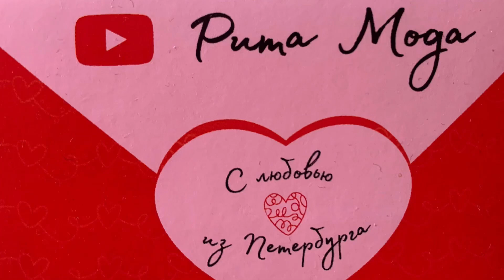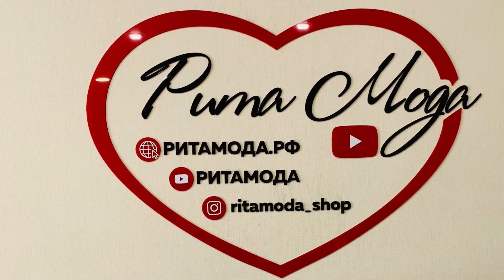КОНКУРС НА КАНАЛЕ! ПРИГЛАШАЮ ВСЕХ ЖЕЛАЮЩИХ! ПОБЕДИТЕЛЕЙ ЖДУТ ЦЕННЫЕ ПРИЗЫ!❤️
Адрес пункта выдачи интернет-магазина "Рита Мода":
г. Санкт-Петербург, ул. Бабушкина, дом 82, корпус 2.
Вся одежда подбиралась мной лично с любовью из тысячи других.
Высылаем во все регионы и за границу!
Принимаем заказы по многоканальному номеру телефона:
Друзья, заходите на мой новый канал @РитаЛайфстайл .